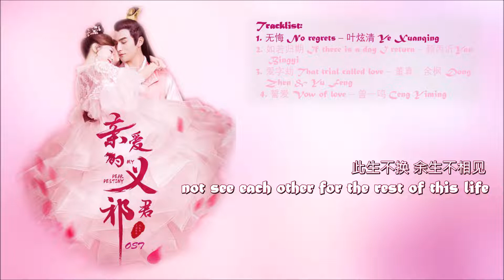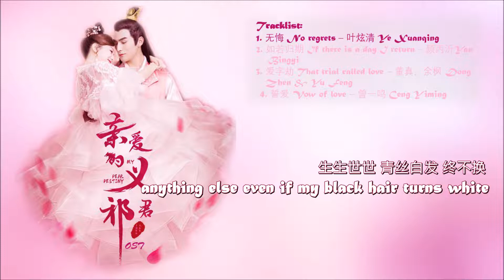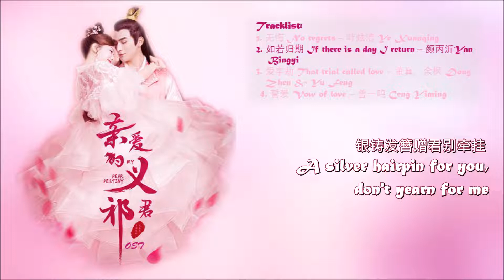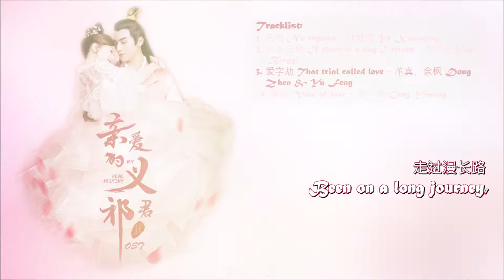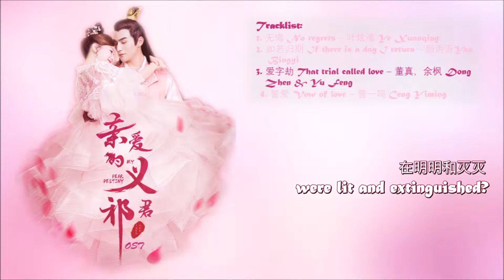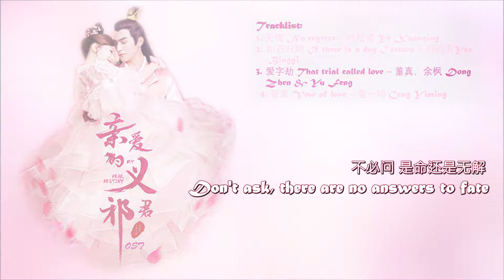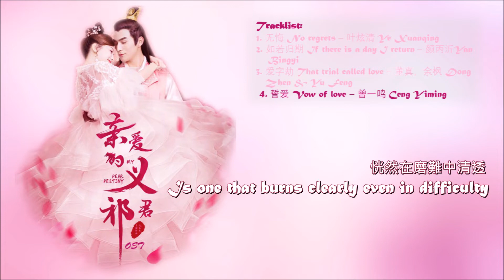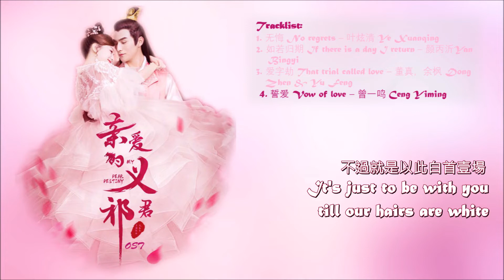[Playlist] My Dear Destiny complete OST compilation亲爱的义祁君电视剧歌曲 (Han/En)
Tracklist:
1. 无悔 No regrets: 00:00-04:37
2. 如若归期 If there is a day I return: 04:38-07:34
3. 爱字劫 That trial called love: 07:35-11:58
4. 誓爱 Vow of love: 11:59 -16:26

Synopsis: Set in the time of the Yi, Humans, the Wolf tribe and the Witches lived together on the kingdom of Zhangzhou where the three forces lived in dangerous peace due to the fact that they were all evenly balanced in power.The Female Saint of the Witch (Wuzu) tribe, Mi Qi Qi, was sent to the human world by her master and accidentally becomes a consort of the king of Yi Q tribe there and becomes embroiled in the conflicts of his harem. The two eventually join hands to calm the chaos of the three tribes.